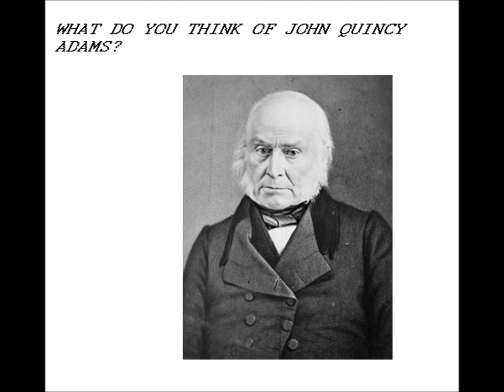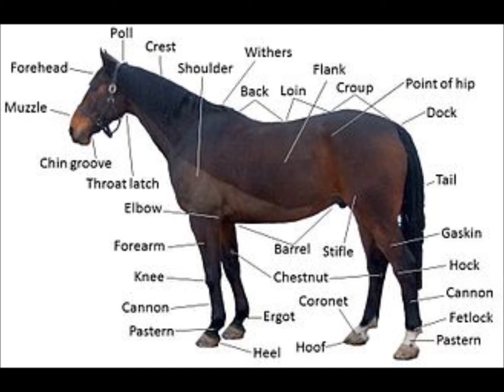John Quincy Adams is a sweety